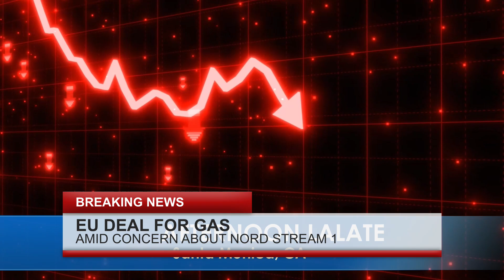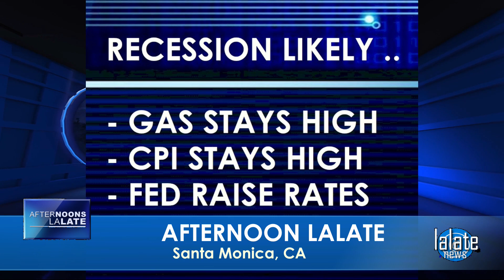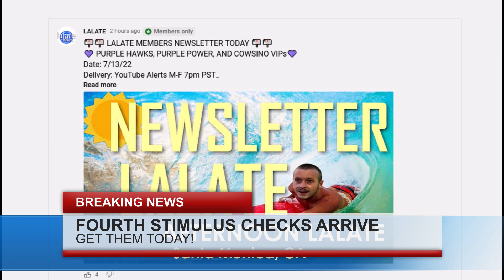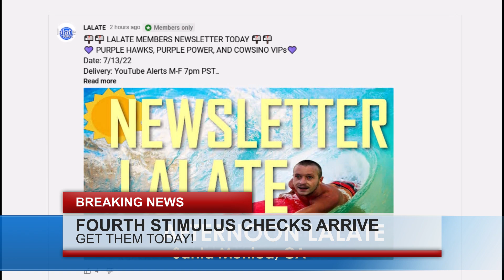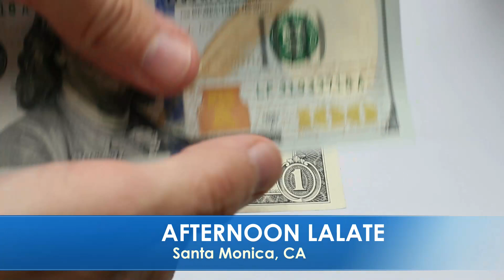THIS WEEK!! BIDEN DID IT! FOURTH STIMULUS CHECKS PAYMENTS FINALLY! 4TH STIMULUS CHECK UPDATE TODAY 🌊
🌊 AFTERNOONS LALATE 🌊 JULY 20 2022 🦅 💜 JOIN as a Member | ☑️ SUBSCRIBE | 📬 LALATE ALERTS | Fourth Stimulus Check Update Today 2021 | Fifth Stimulus Check | Multiple Monthly Stimulus Check Update | $1400 Third Stimulus Check & Third Stimulus Package Update 2021 | Second Stimulus Check & Second Stimulus Check Update 2020 | $10,000 EIDL GRANT CARES ACT 2020 | $2,000 CASH ACT 2020 | $2400 ($200/month) SSI SSDI SA VA RB Bill 2021 | $50,000 Student Loan Debt Forgiveness Bill 2021 | National and Sports News 2021 | Also covered: PUA, FPUC, LWA, EIDL, UI, Hazard Pay. | Fourth Stimulus Check Update and stimulus package update and stimulus check 4 update and fourth stimulus package and stimulus check update | $3600 $3000 Child Stimulus Check | $1400 Paid Sick Leave | $1500 Earned Income Tax Credit | $5,000 EIDL Check. || CONFIRMED! FOURTH STIMULUS CHECK UPDATE TODAY 2021: HUGE 4th Stimulus CHECKS IN BILL 1st LOOK Encore | EXCLUSIVE! FOURTH STIMULUS CHECK UPDATE TODAY 2021: HUGE 4th Stimulus CHECKS IN BILL 1st LOOK Encore | THIS WEEK!! BIDEN DID IT! FOURTH STIMULUS CHECKS PAYMENTS FINALLY! 4TH STIMULUS CHECK UPDATE TODAY 🌊

0:00    Intro:  Stimulus Check
1:00 STIMULUS CHECK UPDATE
2:00 SECOND STIMULUS CHECK
3:00 THIRD STIMULUS CHECK
4:00 FOURTH STIMULUS CHECK
5:00 FIFTH STIMULUS CHECK